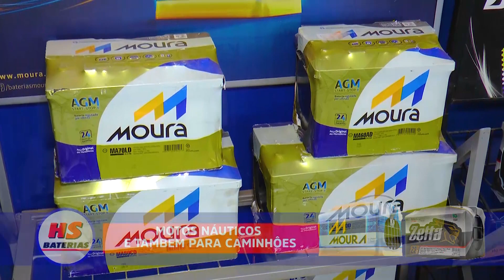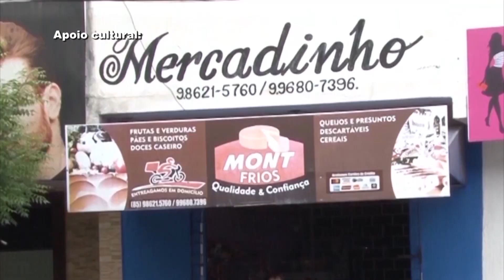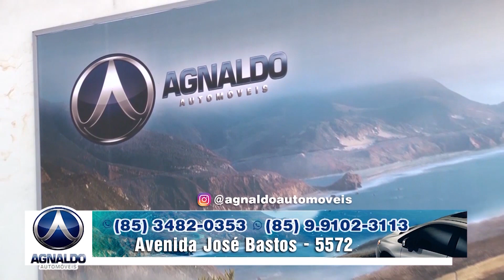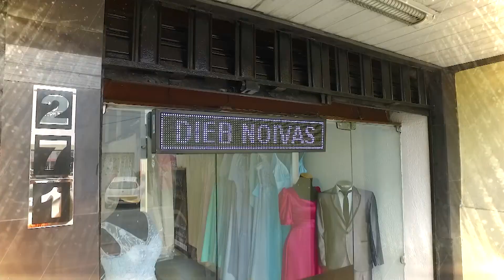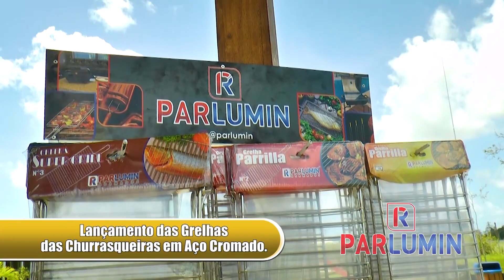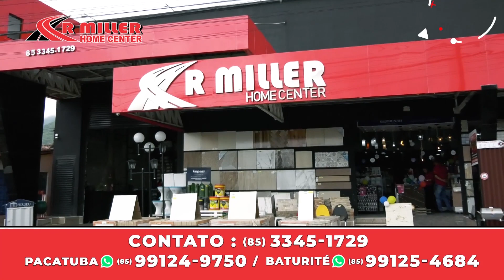Programa Tato Jr 28/05/23 Bloco 06 | Joãozinho de Irauçuba